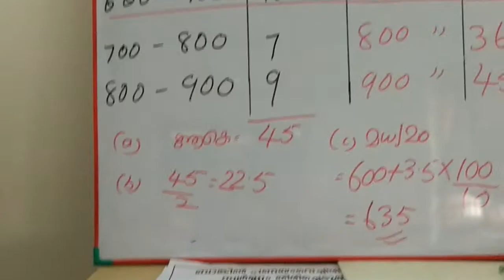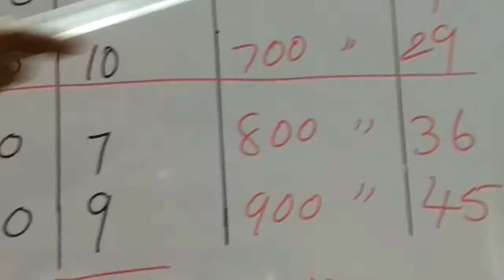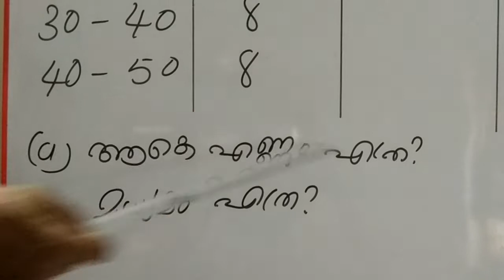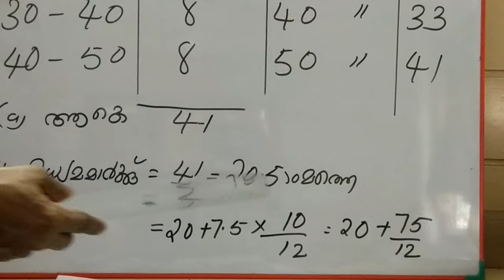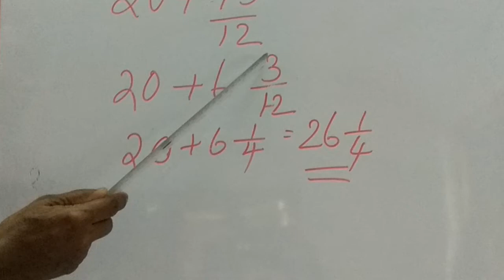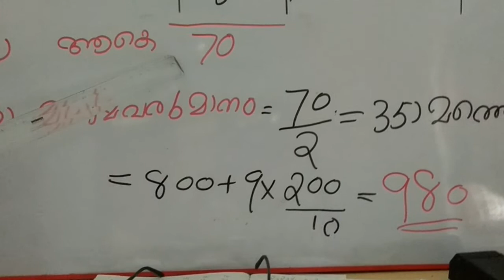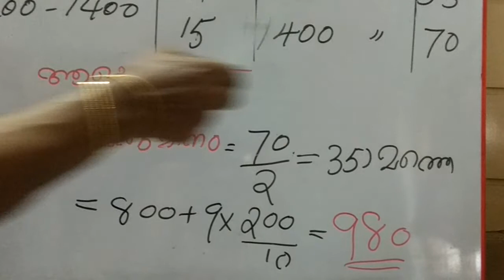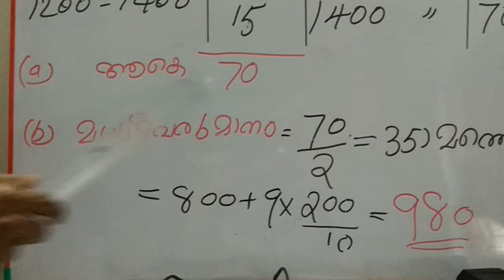STATISTICS PART 3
സ്റ്റാറ്റിസ്റ്റിക്‌സ് ഇനി വളരെ എളുപ്പം .മധ്യമത്തിനായി ഇനി തല പുകയേണ്ട! ലൈക്ക് ചെയ്യു ...സബ്സ്ക്രൈബ് ചെയ്യു ...ഷെയർ ചെയ്യു .